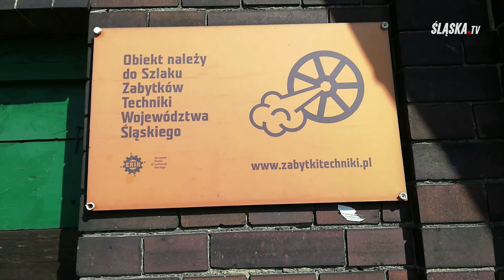MIASTA PEŁNE CIEKAWYCH HISTORII - SZLAKIEM BYTOMSKIEGO PRZEMYSŁU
W cyklu audycji MIASTA PEŁNE CIEKAWYCH HISTORII dzisiaj prezentujemy   odcinek: SZLAKIEM BYTOMSKIEGO PRZEMYSŁU